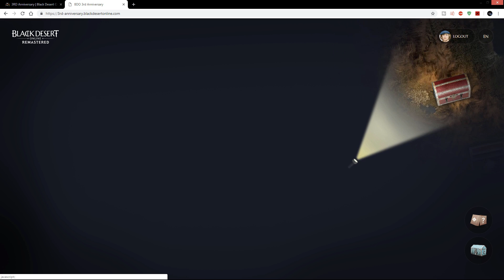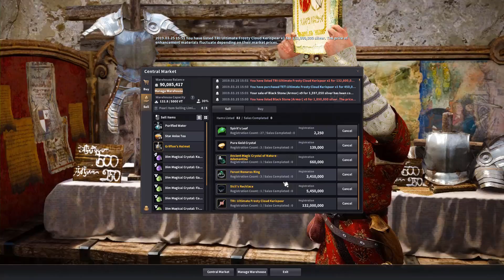STARTING OVER on NA ➤ Easy Silver with little to NO Effort... || Black Desert Online.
📌  ~~~  Description  ~~~  📌
➭ This is probably the easiest silver i've ever made in my life xD
Relic Scrolls sure are an amazing source of income for newer players , they are easy to do , require little to no effort , little to no gear , and u can even AFK and watch NETFLIX all day like i did in peace...what more can you ask ? EXP ... forget that :O

All jokes aside , i wonder if this will survive for another week once this video is out , if it does i'll be genuinely impressed , until next time... stay happy my friends o/

📝  ~~~  Notice  ~~~  📝
➭ This is all done from my own perspective and with my own opinion of Black Desert , if there are any aspects of this topic that i missed or got wrong then please leave a comment below as other people may see it and benefit from the extra information , ty.
➭ This is a serious description, do not take it lightly!!     ʕ•́ᴥ•̀ʔっ